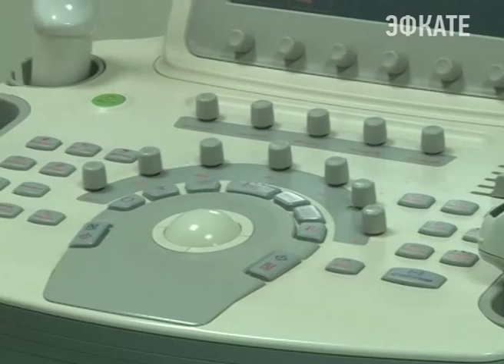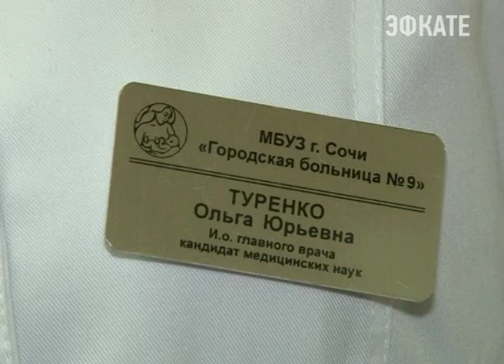В сочинском перинатальном центре появилось новое ультразвуковое оборудование Новости 24 Сочи Эфкате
Три современных аппарата УЗИ позволяют выявить патологию на ранней стадии развития плода.
Сочи. Новости.
Телеканал Эфкате.